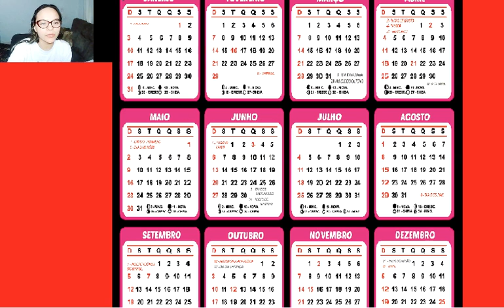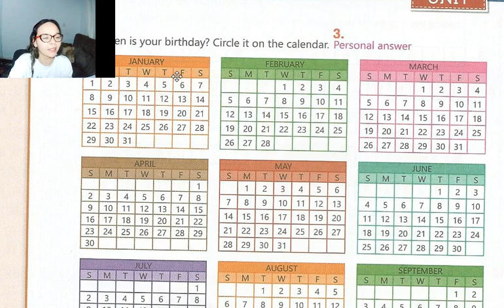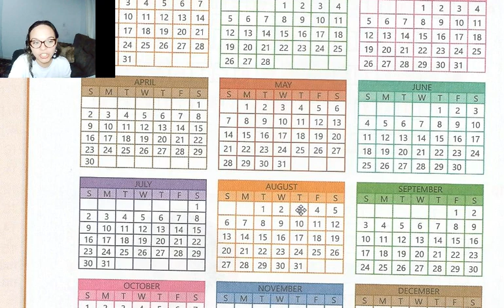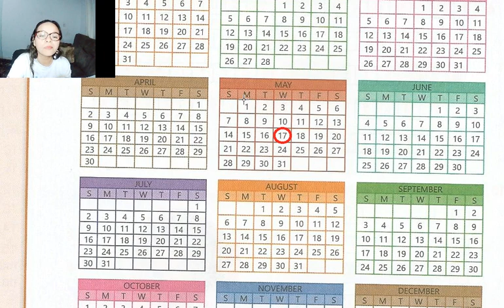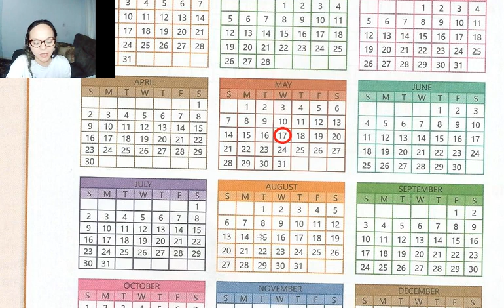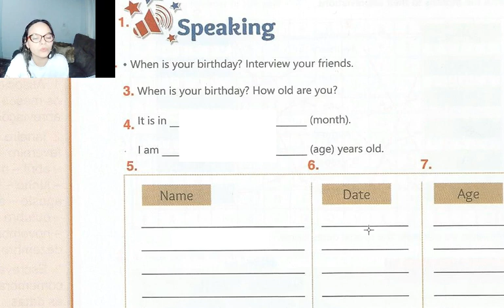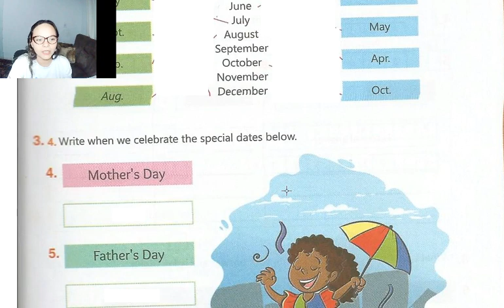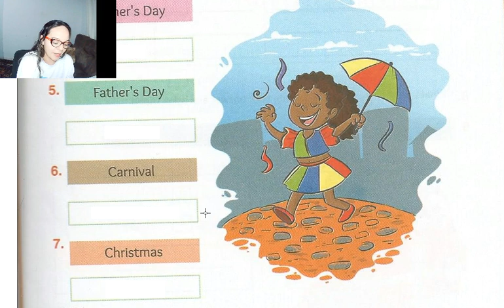4ªaula de Inglês. GO/05/05/2021. Os meses do ano.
Livro de Inglês